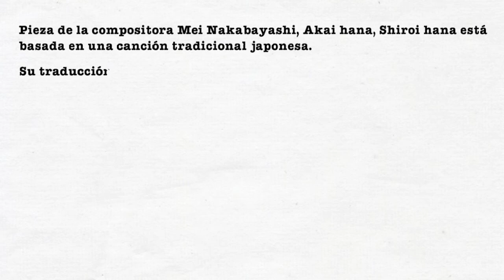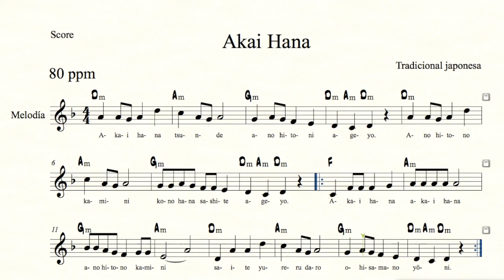AKAI HANA. Flauta y guitarra